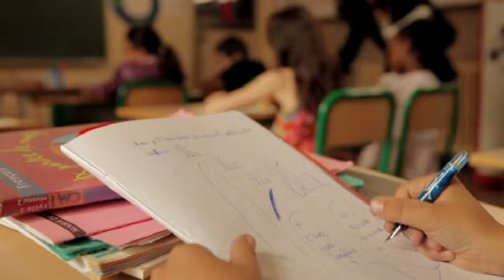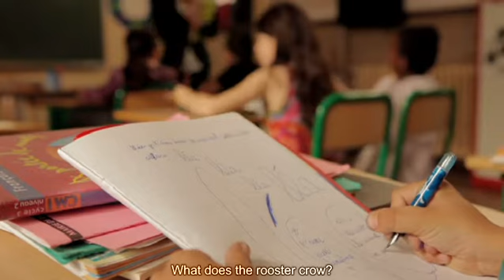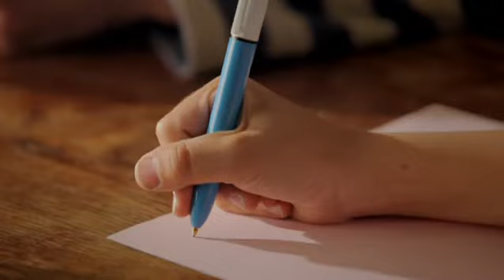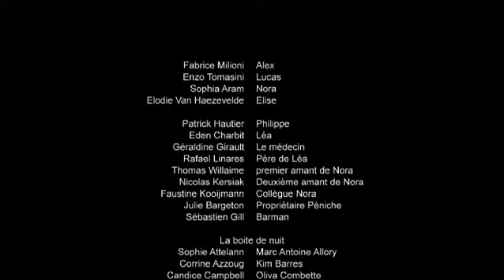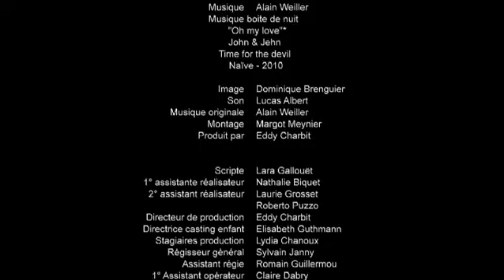"La lettre" - VOST English - Réal François Audoin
Avec Fabrice Milioni, Enzo Tomasini, Sophia Aram, Élodie Van Haezevelde et Patrick Hauthier.
Scénario et réalision François Audoin.
Pré-Achat France 3 avec la participation du Centre National de la Cinématographie.